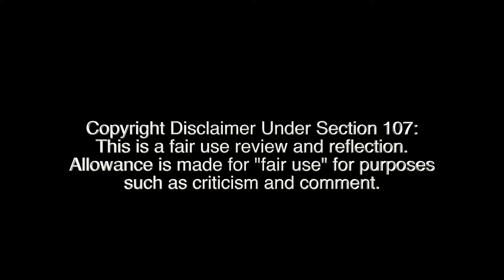If Michonne Reminds Me Of My Ex-Girlfriend, Should I Still Watch The Walking Dead?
The Walking Dead is an iconic show, loved by many including myself. But the personal connection I've had with this show has now led to me feeling sad when I watch it. I always liked the character Michonne on the show, and you may remember my video on meeting Danai Gurira at San Diego Comic-Con a few years back. The secret reason I liked Michonne was that she reminded of my ex-girlfriend, who I didn't refer to as my ex back when I was watching. Now that I know God didn't want her and me together, can I still look at this show the same way? Here is my analysis of series, my memories of meeting the stars, the conflicts I went through with my old girlfriend, and how God has directed me to a better path. As the finale prepares to air, will I try to watch these final episodes as the show ends? I don't know, but here's my explanation. Enjoy!

0:00 When We Were First Together
1:43 When I Realized Michonne Reminded Me of My Ex-Girlfriend
3:07 When I Attended Comic-Con
4:35 My First Time Meeting Danai Gurira
5:46 How Richonne Enhanced The Walking Dead
6:28 Meeting Danai Gurira & Sonequa Martin-Green
8:32 How A Church Group Changed My Heart On My Ex-Girlfriend
9:55 Have I Changed My Views On Michonne and My Ex-Relationship?
11:08 Do You Still Watch The Walking Dead?

My Camera: Canon XA40

My Voice-Over Microphone: Yeticaster

My Thumbnail: Canva.com